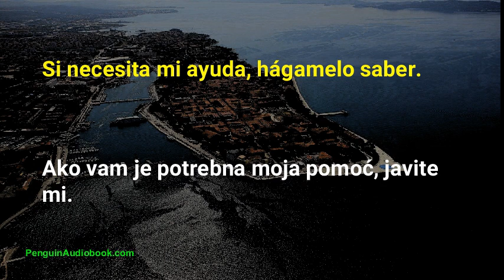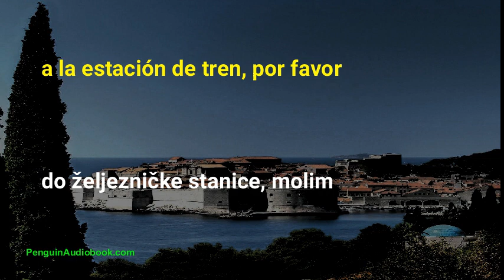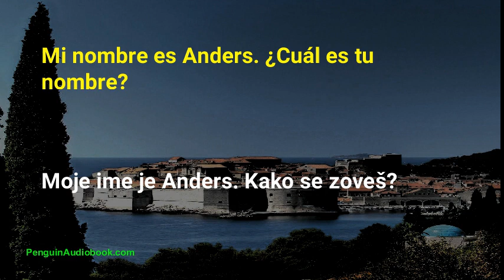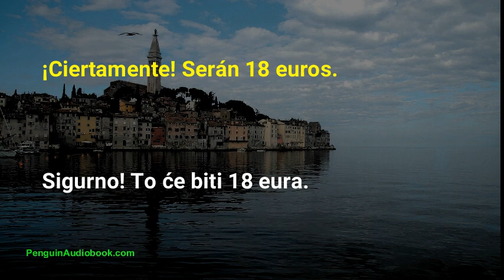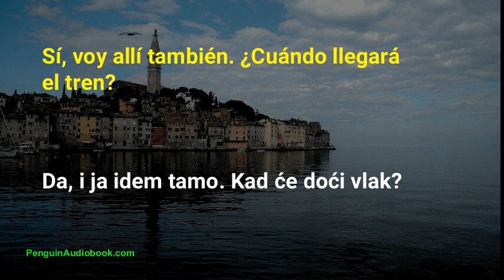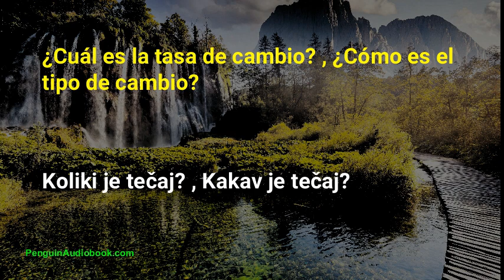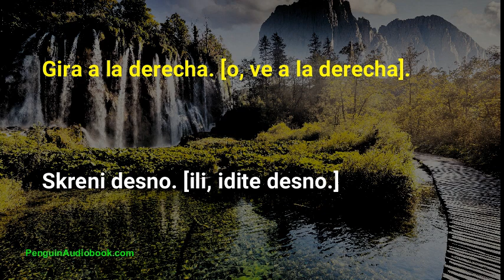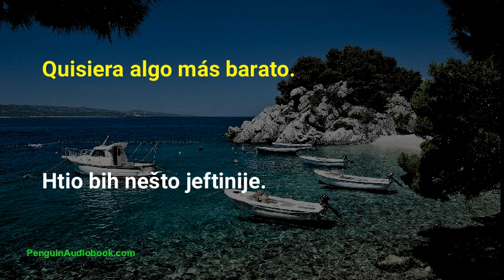Ejercicios de conversación en croata fáciles y lentos para principiantes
más información

Aprende frases cortas en croata lento, Aprendizaje lento y fácil de croata, Croata diario para principiantes, Ejercicio de comprensión auditiva en croata, Frases en croata muy lentas para hablar, Frases más utilizadas en croata lento, Lección de croata lenta y fácil, Lengua croata para principiantes absolutos, Lengua croata para súper principiantes, Libro de frases en croata fácil y lento, Libro de frases en croata lento y fácil, Práctica de conversación lenta en croata, Practica tu pronunciación croata con frases útiles y fáciles

0:00 Introduction
0:52 ¿Cuál es tu número de teléfono?
1:19 ¿Cuánto cuesta este?
2:47 ¿Donde esta el inodoro?
3:26 ¿Donde esta la estacion de trenes?
4:09 ¿Cuál es tu trabajo?
4:20 Estoy estudiando ingles.
4:46 ¿Cuál es su profesión?
4:50 Soy un conductor de autobús.
5:41 ¿Para una persona?
7:43 segunda clase
7:50 un billete de ida y vuelta
8:10 ¿Dónde está el autobús a Múnich?
8:21 asiento numero cinco
8:26 el boleto de reserva de asiento
8:39 el segundo tren
8:45 el ultimo tren
8:52 ¿Dónde está el banco?
8:59 Me gustaría cambiar algo de dinero.
9:20 Quisiera una habitación mejor.
9:24 Quisiera una habitación con baño.
9:36 Es muy caro.
9:39 ¿Tienes una habitación más barata?
9:54 Me gustaría hacer una reservación., Me gustaría reservar una habitación.
10:18 Doblar a la izquierda.
10:26 A la vuelta de la esquina
10:46 al otro lado de la calle
10:56 hasta la esquina
10:59 hasta el final de la calle
11:03 ¿Para cuantas personas?
11:07 Quisiera una mesa para 2.
11:59 ¿Te gustaría un postre?
12:30 el próximo año